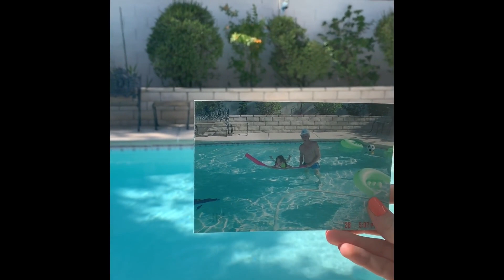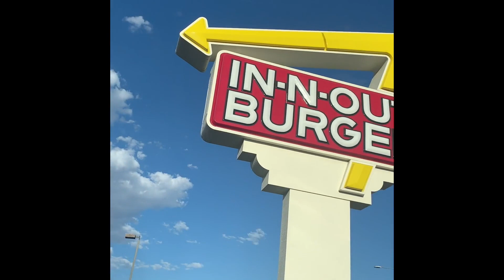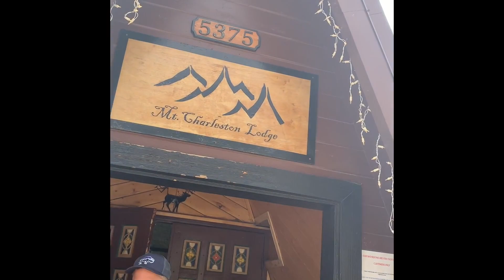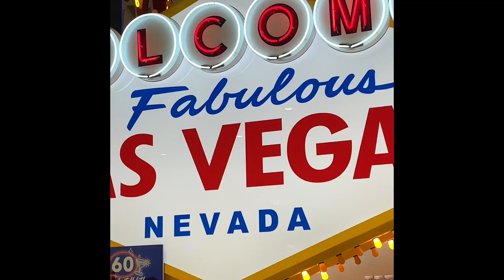Las Vegas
Tears - High Sunn | Where'd All the Time Go? - Dr. Dog | What a Pleasure - Beach Fossils